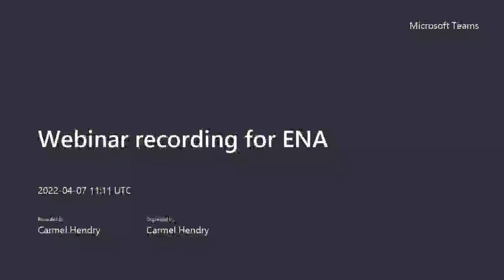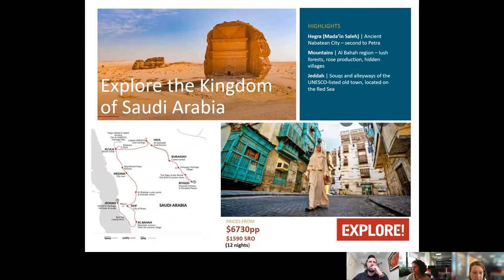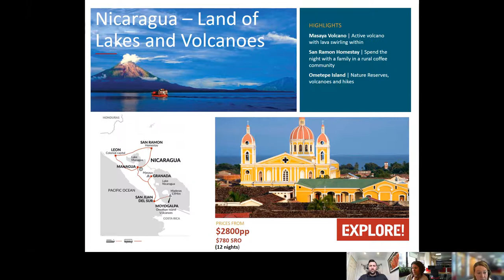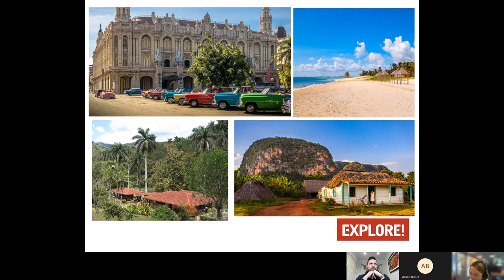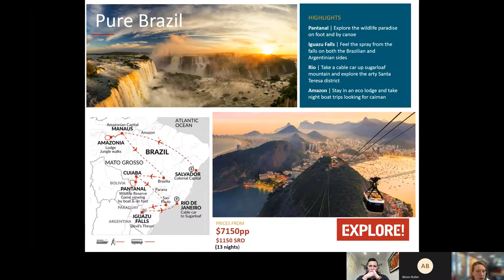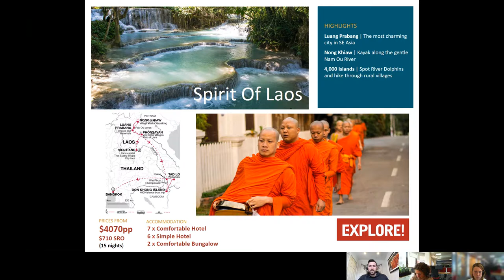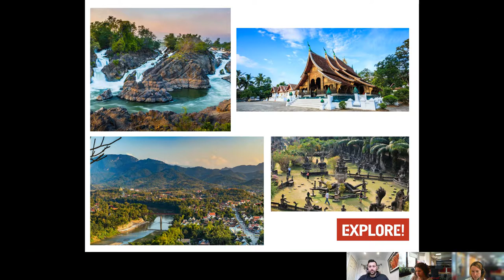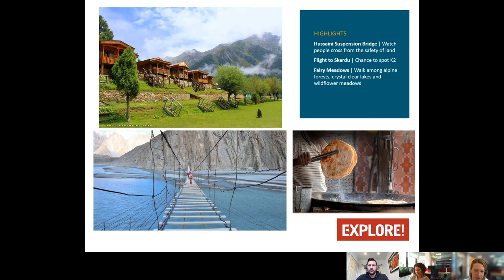Remote Journeys with Adventure Coordinators & Explore Worldwide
Excellent in-depth itineraries and opening up of new frontiers for adventure travel are hallmarks for Explore Worldwide.  Adventure Coordinators is proud to represent them in North America.  This video will show you ten unique journeys around the globe.